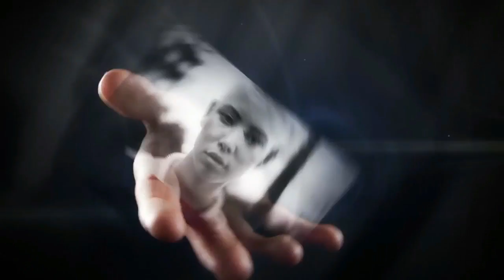Umbrella Digital Farm photography